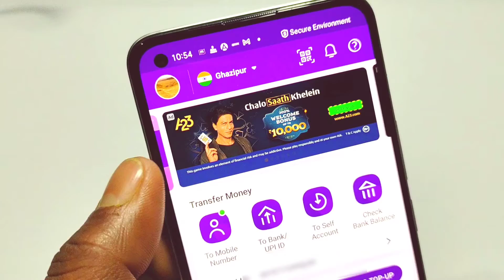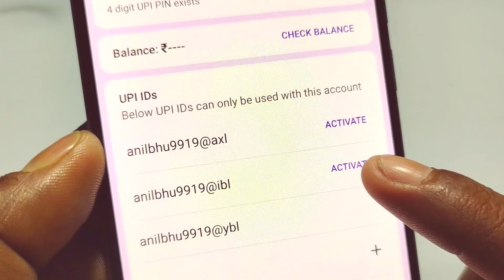phonePe se upi id kaise delete karte hai | phonePe upi id deactivate kaise kare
About video:-
es video me aap ko bataya gya hai ki app phonePe se upi id kaise delete/deactivate kaise karte hai particular bank account ki.

phonePe me ek se jada Bank account kaise add karte hai upi id kaise create karte hai